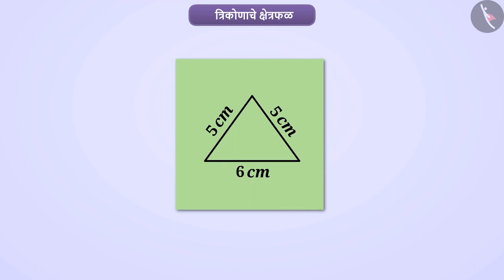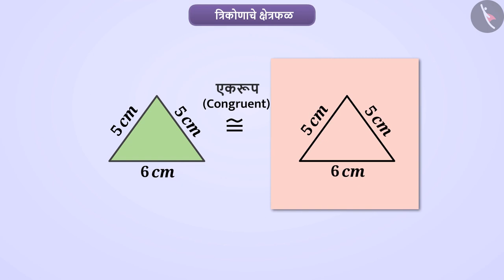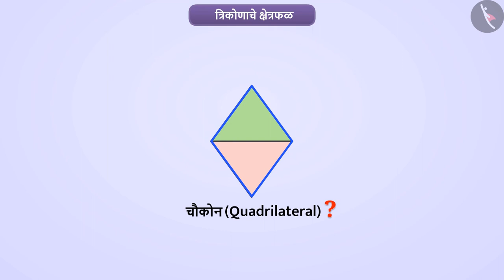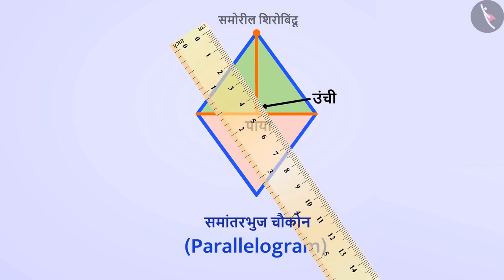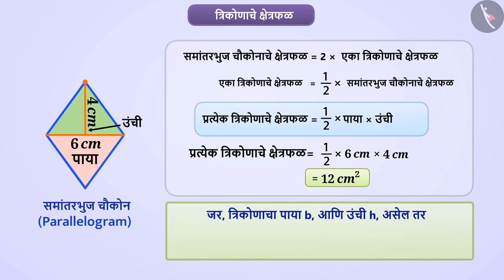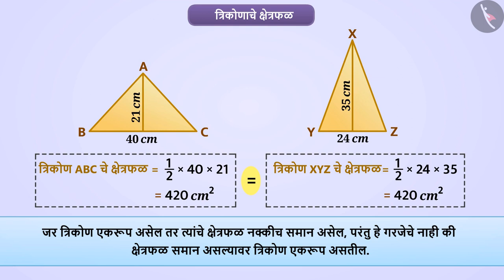त्रिकोणाचे क्षेत्रफळ|Part 1/3|Area of a triangle|Marathi|Class 7